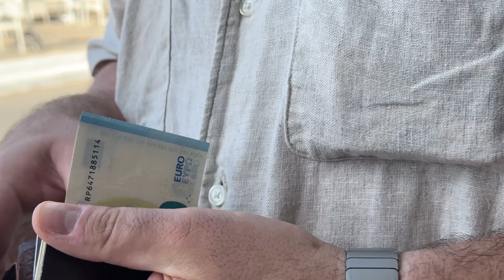kreta vlog - come with me for a little workation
hellooooo and welcome back :) I knoooooow, ich bin sooooo ein schlechter youtuber, haha - aber ich gebe mir mehr Mühe, versprochen!